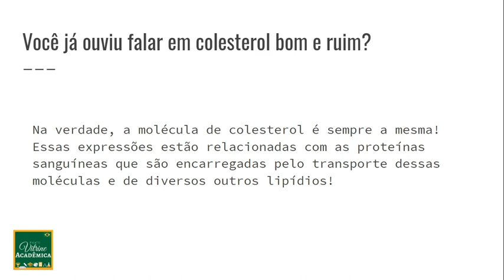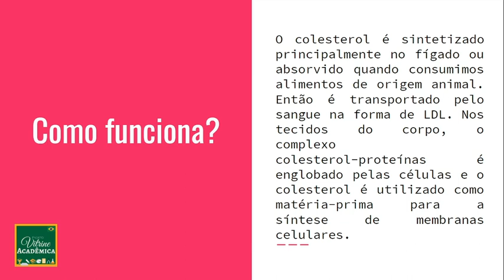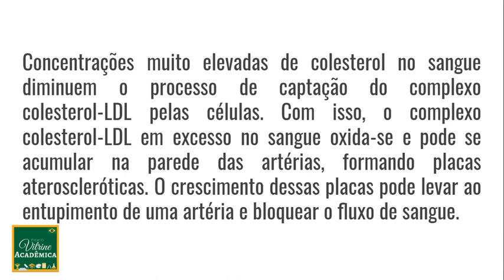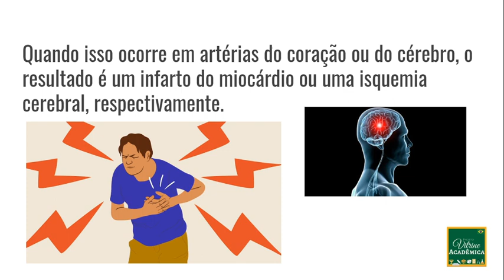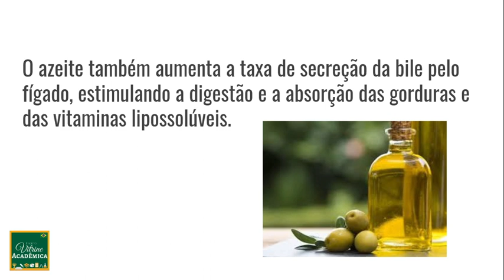COLESTEROL - BIOLOGIA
PRINCIPAL REFERÊNCIA BIBLIOGRÁFICA PARA A PRODUÇÃO DO VÍDEO:
AMABIS, José Mariano; MARTHO, Gilberto Rodrigues. Biologia Moderna. 1. ed. [S. l.]: Moderna, 2016. v. 1.